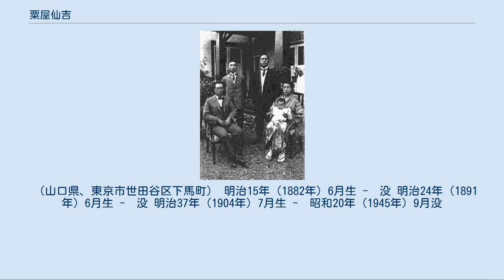粟屋仙吉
粟屋 仙吉（あわや せんきち、1893年（明治26年）11月7日 - 1945年（昭和20年）8月6日）は、日本の内務官僚、政治家。
ゴーストップ事件時の大阪府警察部長、広島市への原子爆弾投下時の広島市長として知られる。
東京府士族。
 鉄道官吏・粟屋頴祐（えいすけ）の二男として生まれる。
父の転勤先の仙台で生まれたため「仙吉」と命名される。
父は山口県出身だが、鉄道に勤務していたために転勤をくりかえし、その任地の一つとして1902年鳥取の米子に来た。
 1906年鳥取県立第二中学校（現在の米子東高校）に入学し、野球と柔道に熱中した。
 1911年12月林重浩校長が鳥取中学校へ転任することになった際、仙吉は生徒の先頭に立って留任運動のリーダーになった。
仙吉たち5年生数名は、生徒を代表して県知事を訪問し、転任人事のとりやめを訴えた。
しかし留任運動は成功しなかった。
 第一高等学校を経て、東京帝国大学法学部を卒業。
 内務省に入り、広島県属・農務商工課長・広島県警視保安課長。
北海道庁理事官・教育兵事課長・補視学官・任事務官、地方課長兼統計課長を歴任。
 1929年高知県警察部長となる。
漁業史に残る「機船底引網漁業全廃闘争」が起こり、仙吉は運動リーダーと話し合いを重ね収めた。
 1931年愛知県警察部長。
1932年大阪府知事縣忍の要請で大阪府警察部長となる。
 このときゴーストップ事件が発生、一時は軍と対立するが1933年11月19日に井関隆昌第4師団参謀長との連名で共同声明を出して終結させた。
 1937年第31代大分県知事に就任。
1939年農林省経済部長、1940年水産局長、1941年馬政局長官を歴任して、1942年退官し隠居。
 1943年、大蔵大臣賀屋興宣の懇請により広島市長に就任。
 被爆市長官舎跡の碑　2008年7月撮影 1945年8月6日、原爆により同市水主町の市長公舎で三男、孫（長女の子であり、数日前から預けられていた）とともに即死。
女中とともに公舎裏手の台所で被爆し重傷を負った妻の幸代も翌月死亡し、この母を看病しに広島へ駆けつけ最期を看取った次女もその年の11月に二次被爆の影響でこの世を去った。
 現在、公舎跡に近い広島市中区の加古町の元安川に架かる萬代橋西詰め南側の堤防上の緑地帯に、同市により「被爆市長公舎跡」の石碑とその説明板が建てられている。
 粟屋仙吉（左から3人目）と家族。
 （山口県、東京市世田谷区下馬町） 明治15年（1882年）6月生 -　没 明治24年（1891年）6月生 -　没 明治37年（1904年）7月生 -　昭和20年（1945年）9月没